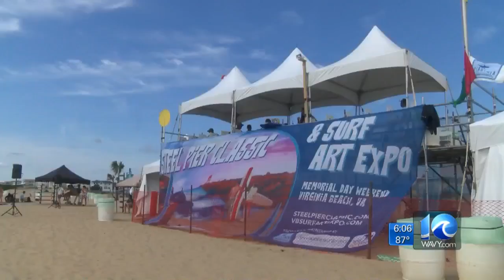Va. Beach Steel Pier Surfing Classic, Art Expo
People packed the oceanfront this weekend for the 15th annual Steel Pier Surf Classic and Art Expo.